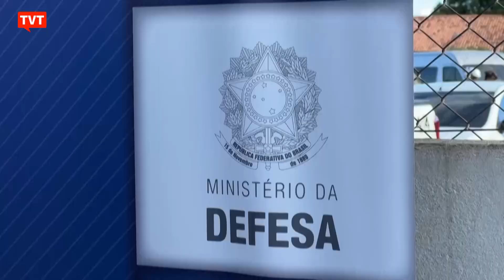Ministros chegam ao território Yanomami para acompanhar socorro aos indígenas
Em meio a uma operação para expulsar garimpeiros ilegais, ministros e membros da Polícia Federal visitaram na quinta-feira às Terras Indígenas Yanomami. O governo federal decretou estado de emergência sanitária na região em janeiro, diante da explosão de casos de malária, pneumonia, infecções gastrointestinais e desnutrição. Após o governo federal deflagrar uma operação para expulsar garimpeiros ilegais das Terras Indígenas Yanomami, ministros e outras autoridades visitaram a região. Mais de 500 agentes de segurança trabalham para retirar os invasores.